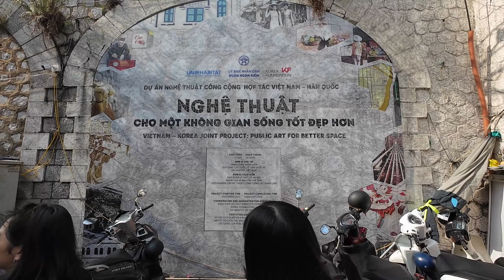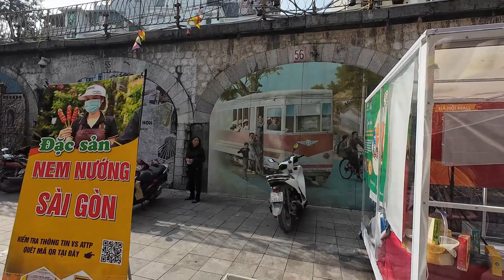Hanoi [河内] 04 - The Mural Wall. Restaurant in this area are not expensive and food delicious